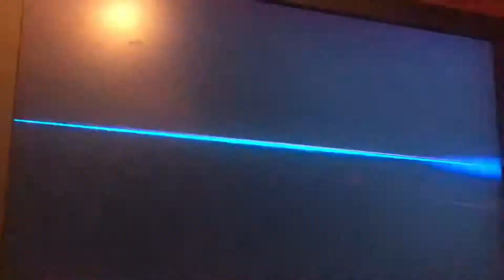Joker VS Snake In Smash Ultimate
The Protagonist Of Persona 5 VS The Soldier Of Metal Gear